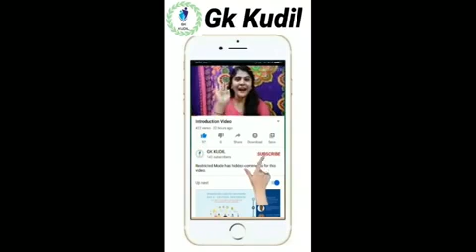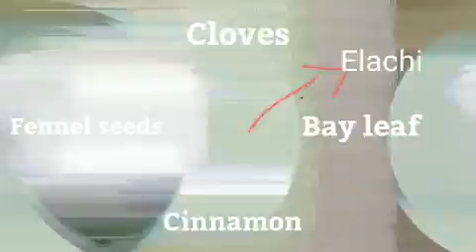Nandu saru biryani/Crab Broth Biryani | நண்டு சாறு பிரியாணி | పీత రసం బిర్యానీ | ഞണ്ട് ബിരിയാണി |#19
Crab Broth Biryani | நண்டு சாறு பிரியாணி | పీత రసం బిర్యానీ | ഞണ്ട് ബിരിയാണി | ಏಡಿ ಬಿರಿಯಾನಿ | केकड़ा बिरयानी | Kowsalya Samayal | GK Kudil | #19